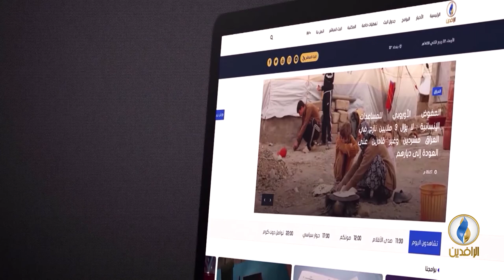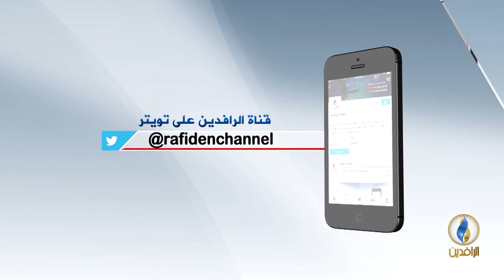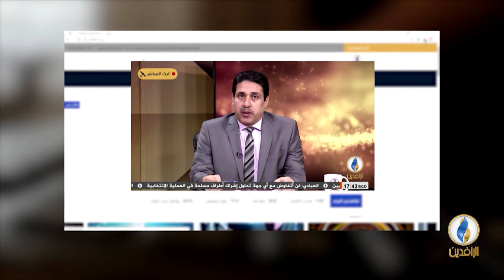حديث_العرب | المشهد الليبي في غياب حفتر.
ضيوف الحلقة:
د. خيري عمر - أستاذ العلوم السياسية في جامعة سقاريا
كامل المرعاش - كاتب وصحفي ليبي

تقديم:
جهاد عدلة